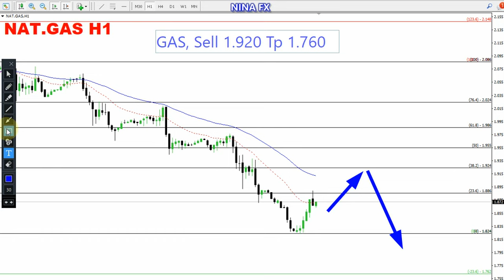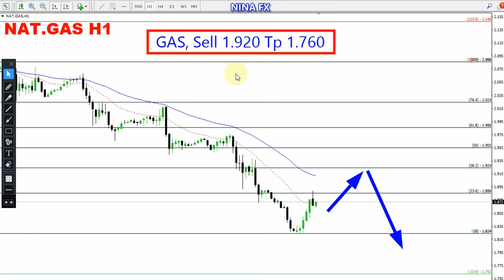Natural GAS Daily Forecast for February 12, 2024